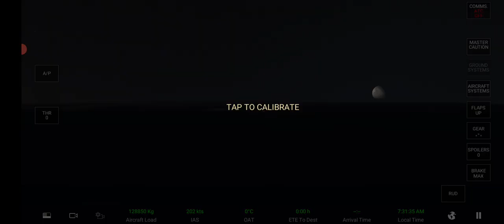RFS Boeing 787-9 Dreamliner @ Flight VK592 Punta Cana🇩🇴 - Hong Kong🇭🇰 (Landing)